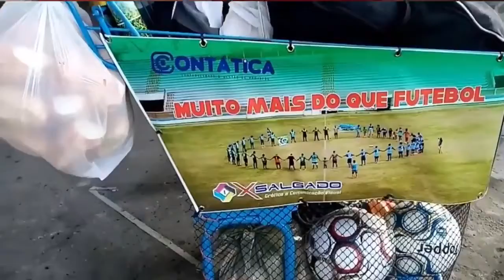Futebol Mar Azul salvando vidas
Foco e Amor,.
Trabalho recorrente e gratidão.

Deus tocando cada hora deste projeto inédito e incrível
Um time de futebol de dependentes químicos em recuperação.

Era impossível esqueceram de nos avisar.
Hoje já não é sonho.
Um legado de inclusão, conexão e resgate .

Um linda história de amor no planeta da bola.
Muito mais do que futebol.
Gol de placa da Inclusão social.

A primeira entrevista da TV , onde nossa Assessoria de Imprensa esta se dedicando para que os Azulinos tenha muito mais do que um dia imaginou.

Vida abundante depois das drogas.

Salvando vidas a três anos.

Miralva Bastos Rocha Entrevistadora e Assistente Social.
Elival Rocha Produtor

Pessoas incríveis que trabalham para um Mundo Melhor.

Os azulinos estão em festa com o reconhecimento do escrete de ouro da recuperação e sua apaixonada torcida maravilhada.

Existe vida após as drogas, acredite no seu SONHO.

Gratidão Bruno Adegas
Gratidão Equipe Giro Macaé.
Gratidão profissionais da Recuperação
Gratidão Família Azulina